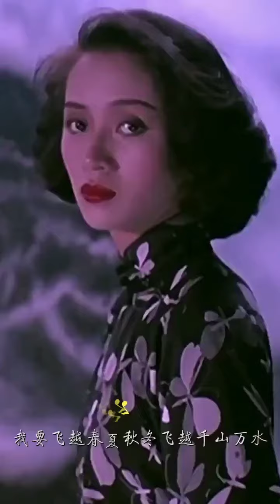【張國榮×梅艷芳】易得無價寶 難得有情郎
如夢似幻月，若即若離花。
易得無價寶，難得有情郎。
太冶麗，多情愫，又頹靡，像下午的陽光透過薄纱窗簾，一切的美麗都像幻境。

(原創：作者/我說樂箅)
歌曲：梅艷芳—一生愛你千百回